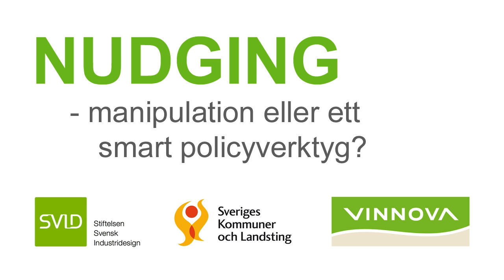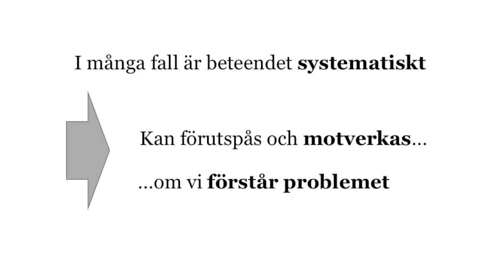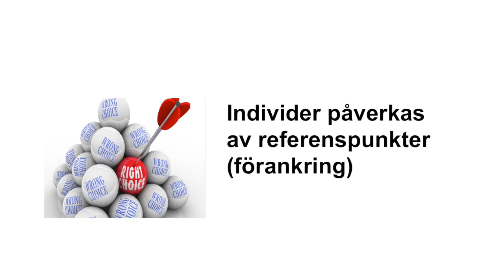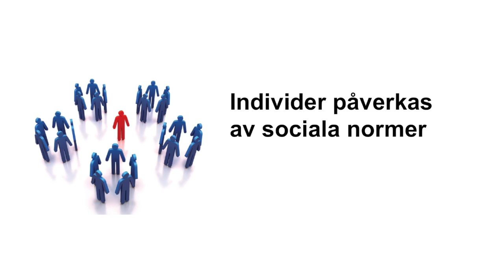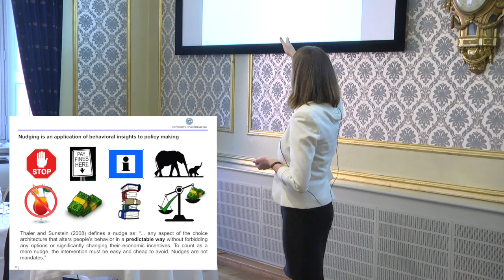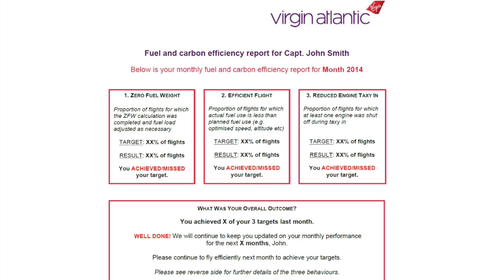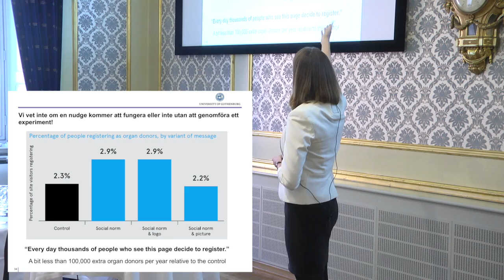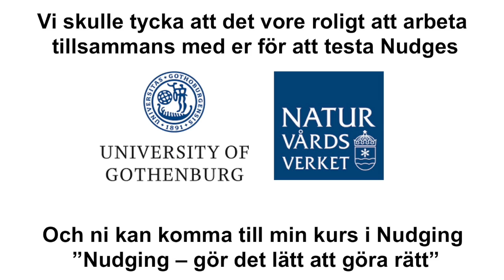Nudging - manipulation eller smart verktyg?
SKL, VINNOVA och Stiftelsen Svensk Industridesign (SVID) vill bidra till ökad kunskap om vad beteendepåverkande insatser - nudging - innebär. Vilka möjligheter och hinder finns för tillämpning inom ramarna för offentliga organisationers uppdrag och verksamhet? Vad kan vi lära av internationella och svenska exempel och hur kan vi själva tillämpa detta i konkreta insatser?

Det här är en föreläsning från den 5 oktober 2016, där forskaren Christina Gravert föreläser om vad nudging är och hur det kan användas.